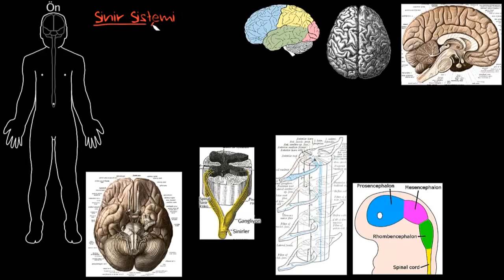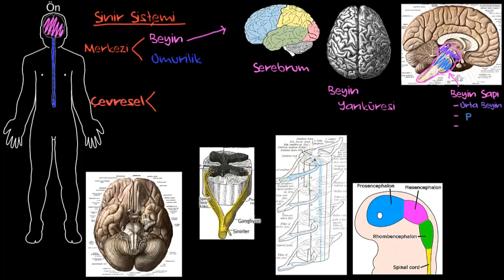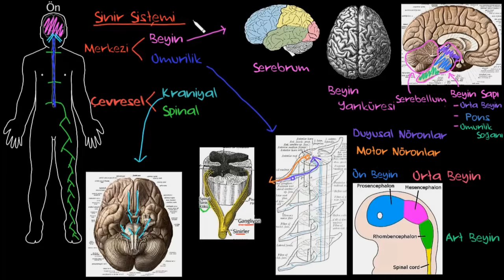Sinir Sisteminin Yapısı (Biyoloji) (Sağlık Bilgisi ve Tıp) (Psikoloji / Davranış)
Bu dersimizde, insan vücudunun önemli bir parçası olan sinir sisteminin fizyolojisini ve yapısını inceliyoruz.